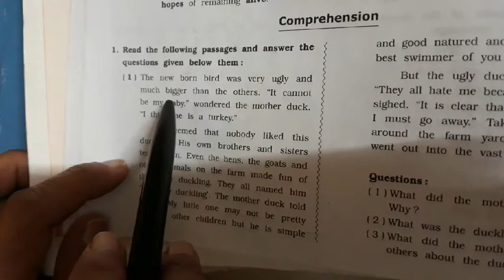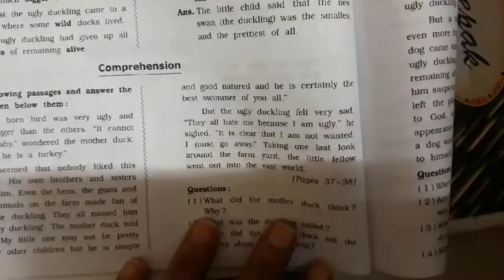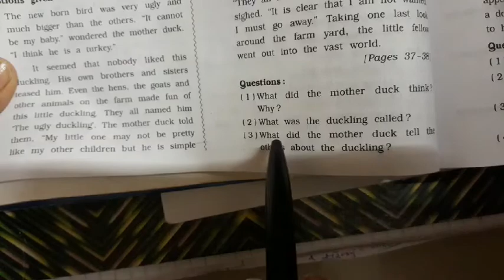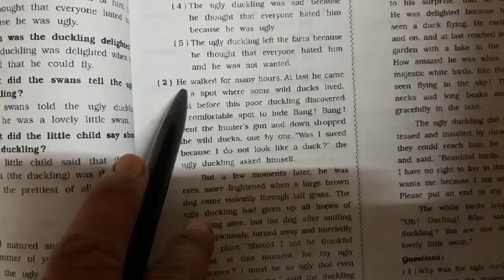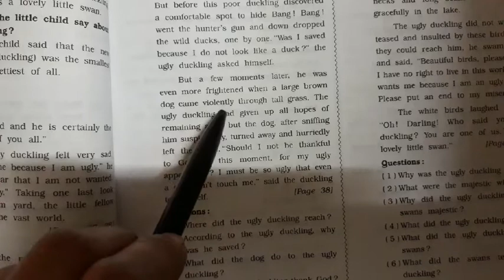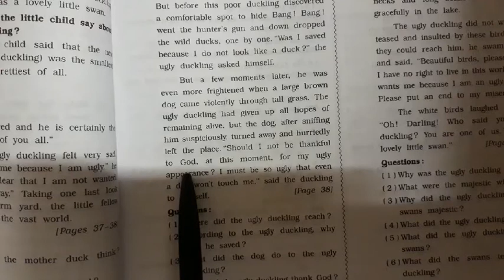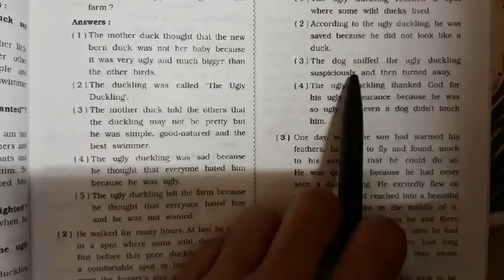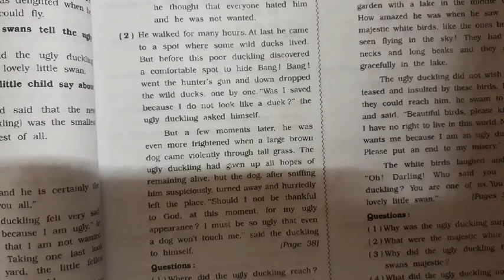std:9/Dolphin/unit:9/part:1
explanation of paragraphs and similar meanings